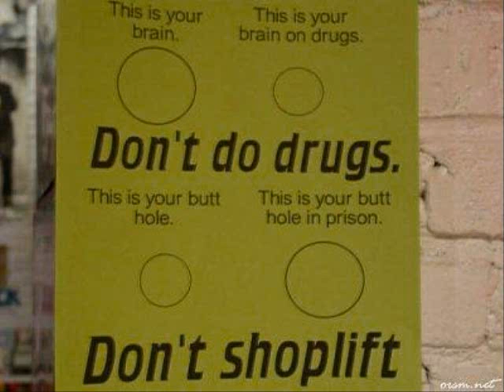Stupid Shit by Derrtie 'Teaser'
Ahahaha, this sh*t is NOT stupid!